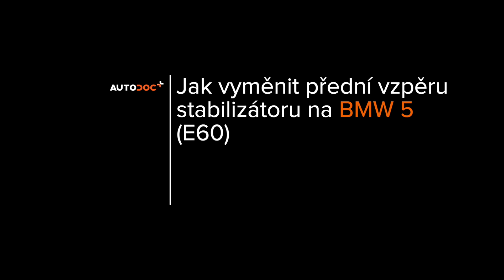Jak vyměnit předních tyčka stabilizátoru / tyč stabilizátoru na BMW E60 [NÁVOD AUTODOC]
Jak vyměnit předních tyčka stabilizátoru / tyč stabilizátoru na BMW E60 2.5 Sedan 2003–2010 [NÁVOD AUTODOC]

Tyčka stabilizátoru na autě BMW 5 Touring (E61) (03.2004–12.2010) / BMW 1 Convertible (E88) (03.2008–12.2013) / BMW 3 Coupe (E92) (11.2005–12.2013) / BMW X1 (E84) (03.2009–06.2015) / BMW X3 (E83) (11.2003–12.2011) autech je třeba vyměnit obvykle podle jedné a té samé procedury.

Všechny video návody a pdf tutoriály k výměně součástek na modelu BMW E60: stáhněte si a dívejte se v službě AUTODOC CLUB

🔝 Top značky vyrábějící tyčka stabilizátoru: STARK, RIDEX, A.B.S., FEBI BILSTEIN, MAPCO

🛠️ Nástroje, které budete potřebovat na výměnu předních tyčka stabilizátoru:
- drátěný kartáč
- sprej WD-40
- čistič brzd
- měděné mazivo
- račnový klíč
- momentový klíč